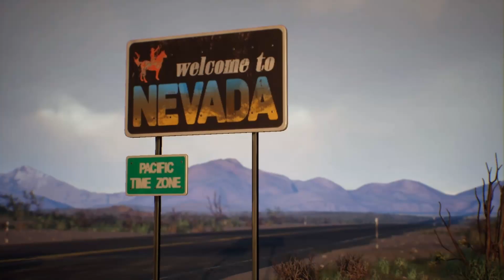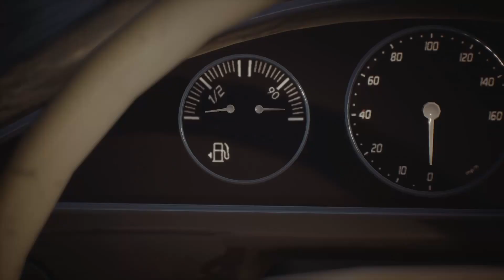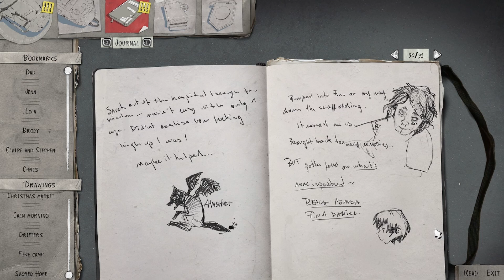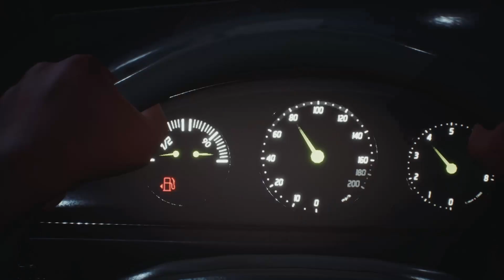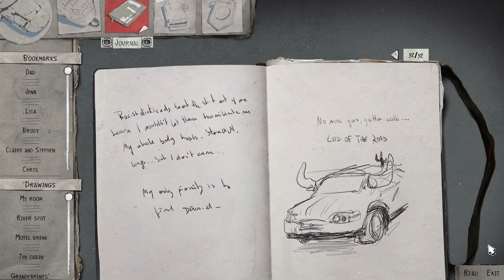Let's Play Life is Strange 2 #32 - My Country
Welcome to Life is Strange 2! In this episode Sean hits the road. It's a long way to Haven Point, but if that's where Daniel is then Sean is going to do everything he can to get there. After all of the turmoil that has followed him since Seattle, all Sean wants is the comfort of family. And while his dad is no longer here, he can still be with him in dreams. Unfortunately, it feels like the universe has it out for Sean. If something nice happens to him then he's destined to experience something awful soon after.